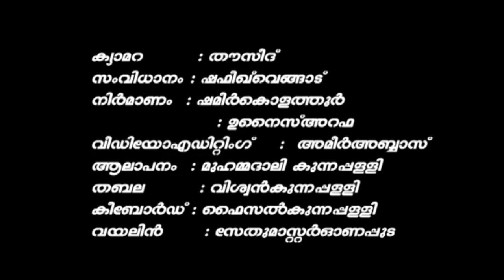പ്രളയം |ഗസൽ | മുഹമ്മദാലി കുന്നപ്പള്ളി | കൊളത്തൂർ വാർത്ത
പ്രളയത്തെ അതിജീവിച്ചവർക്ക്‌ മുഹമ്മദാലിക്കയുടെ ഗസൽ സമ്മാനം

കൊളത്തൂർ: പ്രളയം കേരളക്കരയെ പിടിച്ച്കുലുക്കിയതിന്റെ പിരിമുറുക്കത്തിൽ തത്കാലം അയവ്‌ വന്ന സാഹചര്യത്തിൽ പ്രളയം പ്രമേയമാക്കി ഗസലൊരുക്കിയിരിക്കുകയാണു കുന്നപ്പള്ളിയിലെ കെ കെ മുഹമ്മദാലി. പെരിന്തൽമണ്ണ ഗവ സ്കൂളിലെ പഠന ശേഷം വയലിനും പാട്ടും പാട്ടെഴുത്തുമാണു പ്രധാന ജീവിത മാർഗവും. തിരൂർ ഷായുടെ ഗുരുശിക്ഷണത്തിലാണു വയലിൻ രംഗത്തേക്ക്‌ വന്നത്‌. ഒട്ടനവധി വേദികൾ പഴയ കാലത്ത്‌ ലഭിച്ചിരുന്നു. പിന്നീട്‌ നിരവധി പാട്ടെഴുതി പല പ്രമുഖരും ആ പാട്ടുകൾക്ക്‌ ഈണം നൽകി. പാട്ടെഴുതിയ ആൾ എന്ന നിലക്ക്‌ വേണ്ടത്ര പരിഗണന കിട്ടിയില്ലെന്ന് മുഹമ്മദാലി പറയുന്നു. ഇന്നിപ്പോൾ അറുപത്‌ വയസ്‌ കഴിഞ്ഞിരിക്കുന്നു , കലാകാരൻ എന്ന നിലക്ക്‌ സാമൂഹ്യ വിഷയയങ്ങളിൽ ഇടപെട്ട്‌ തന്റെ സാന്നിധ്യം അറിയിക്കുന്നു. പ്രളയ കാലത്തെ കാഴ്ചകളും സുഹൃത്തുക്കളുടെ അനുഭവങ്ങളും വാർത്തകളും മനസിലാക്കിയതിന്റെ  വെളിച്ചത്തിൽ പ്രളയ കെടുതികളും കരളലയിപ്പിക്കുന്ന കാഴ്ചകളും കേരളം ഒരൊറ്റ മനസായി നിലകൊണ്ടതിനേയും പ്രമേയമാക്കി ഗസൽ പാടി ശ്രദ്ധേയമായിരിക്കുകയാണു ഇദ്ദേഹം. തബല വിശ്വനും കീബോർഡ്‌ ഫൈസൽ അമീറും സൗണ്ട്‌ എഞ്ചിനീയറായി മുഹമ്മദലിയും , സൈജുവും ബൈജുവുമാണു വ്യത്യസ്തമായ ഒരു അനുഭവം മലയാളിക്ക്‌ നൽകുന്നത്‌. ഇതിന്റെ ചിത്രീകരണം കൊളത്തൂർ വാർത്ത എന്ന ഓൺലൈൻ കൂട്ടായ്മയാണു ചെയ്തത്‌‌. കല്ലിപ്പറമ്പിൽ റം ലയാണു ഭാര്യ.മകൻ റമീസ്‌ അലി.

എഡിറ്റിംഗ്‌:അമീർ അബ്ബാസ്‌ | സംവിധാനം :ഷഫീഖ്‌ വെങ്ങാട്‌ |വീഡിയോ: തൗ സീദ്‌ കൊളത്തൂർ | നിർമ്മാണം : ഷമീർ കൊളത്തൂർ &അറഫ ഉനൈസ്‌